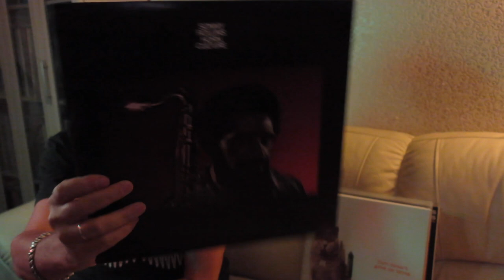Алексей Рыбин про Sonny Rollins - Horn Culture